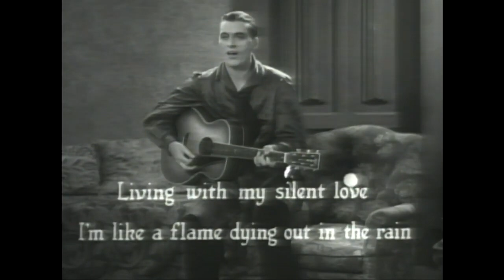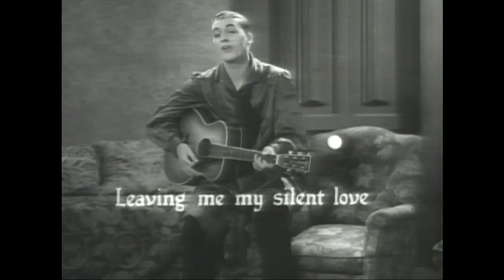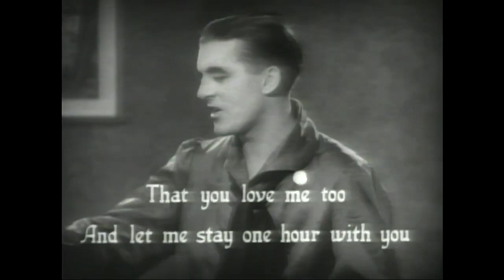Betty Boop - Popular Melodies.Screen Songs Cartoons.(1933)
Betty Boop - Popular Melodies(4/7/1933)

Animation director - Willard Bowsky.
Animated - Willard Bowsky & Myron Waldman.
Star - Arthur Jarrett.
Voice:
Betty Boop - Mae Questel.